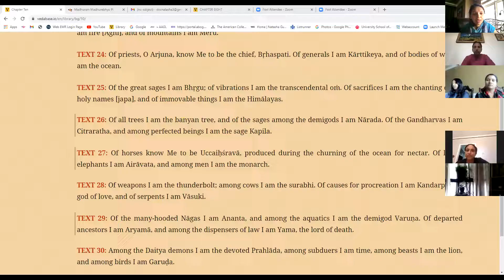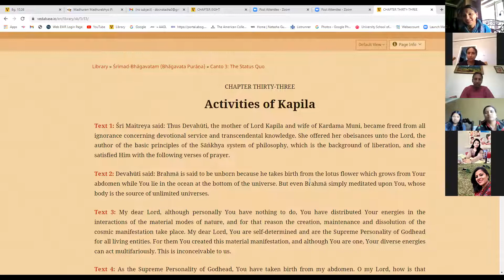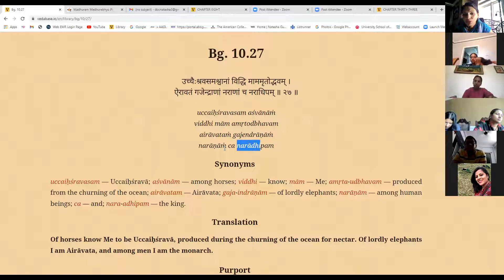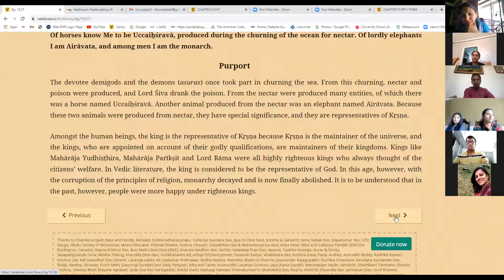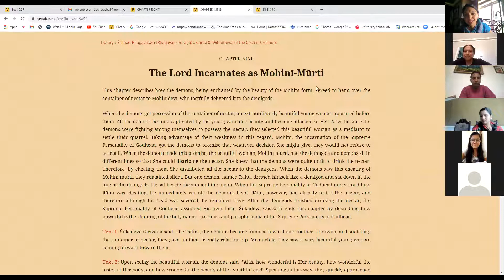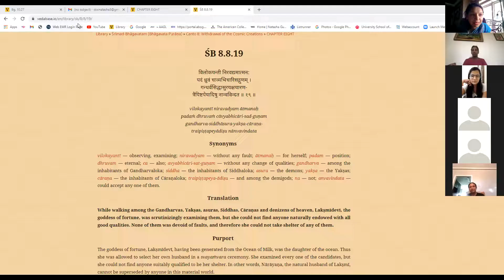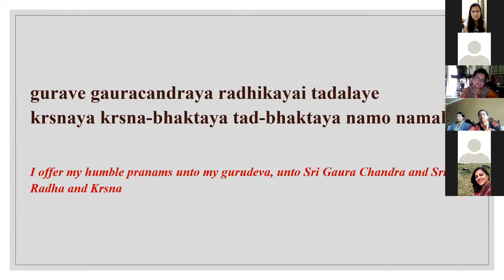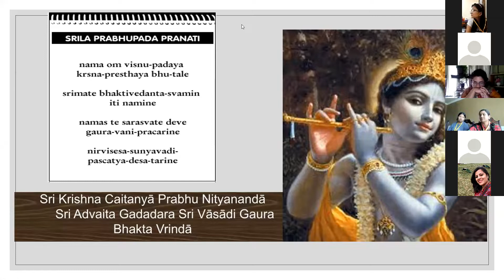Bhagvad Gita 10.26-27 (July 24)